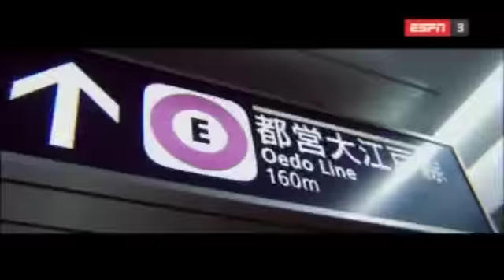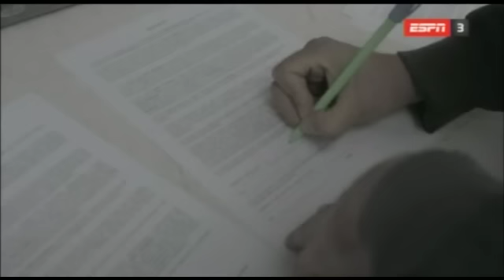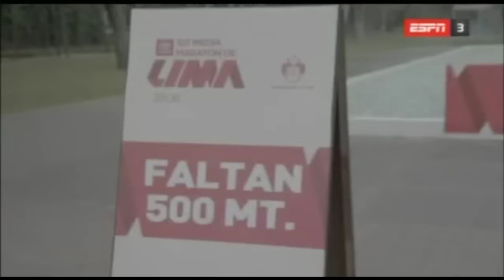107 Media Maratón de Lima 2016 - ESPN3 (23-09-16)